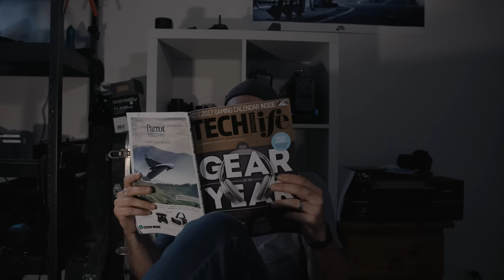DIY Nike HyperAdapt Self-Lacing Shoes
You don’t need to drop mad coin on the new Nike HyperAdapt self-lacing shoes. Just DIY it! Parachute may be required…

Massive thanks to Slapshot films for enabling this film:

Nike FanBoy - Steve Santillan
Cinematographer - Kyron Gray